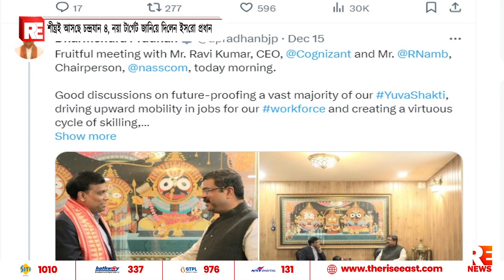কগনিজ্যান্ট ও ন্যাসকম-এর অধিকর্তার সঙ্গে বৈঠক ধর্মেন্দ্র প্রধানের